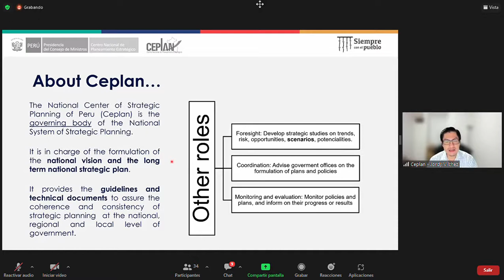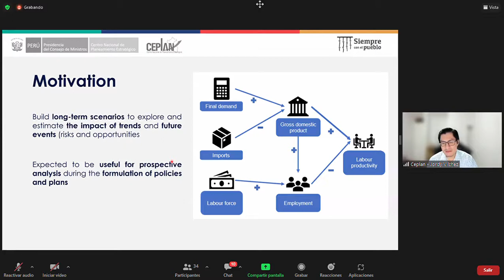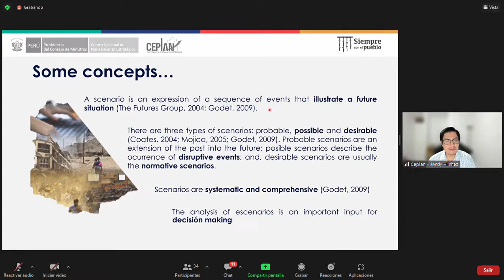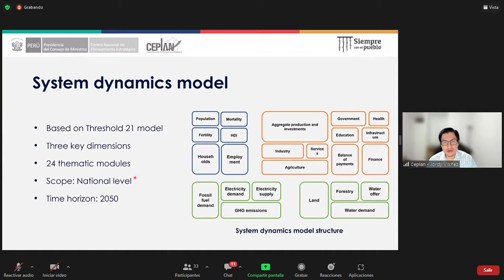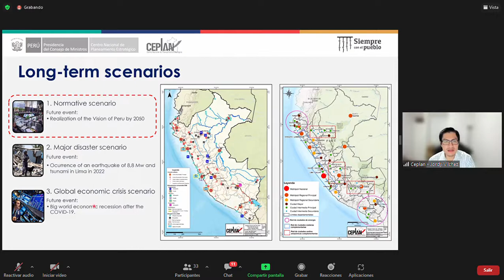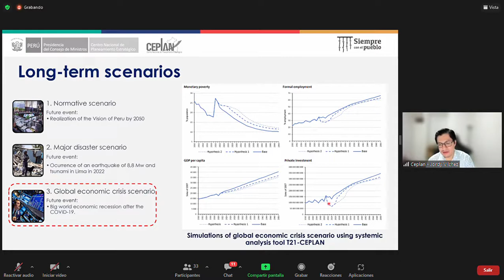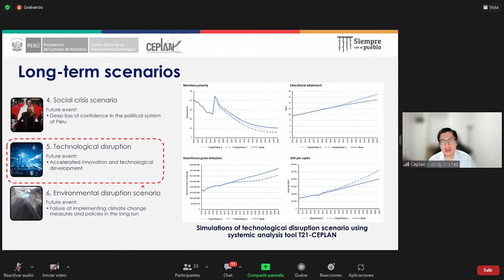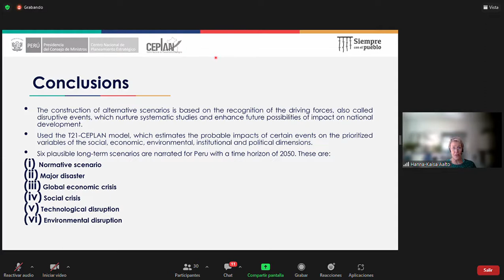Ceplan participó de Encuentro internacional por el Futuro de la Salud y el Bienestar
En el marco de la Vigésima Segunda Conferencia de Futuros denominada: “Futuros Planetarios de Salud y Bienestar”, el Centro Nacional de Planeamiento Estratégico (Ceplan), a través de su Director Nacional de Prospectiva y Estudios Estratégicos, Jordy Vilchez, participó en el panel: “Societal and Individual Agency – The Need for Systematic Change”, que se realizó del 15 al 17 de junio en Turku (Finlandia).